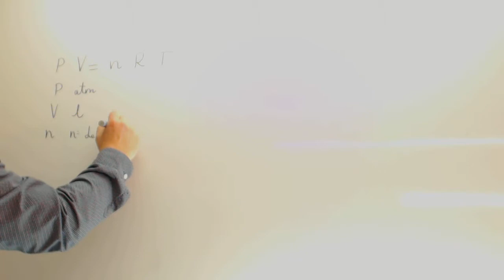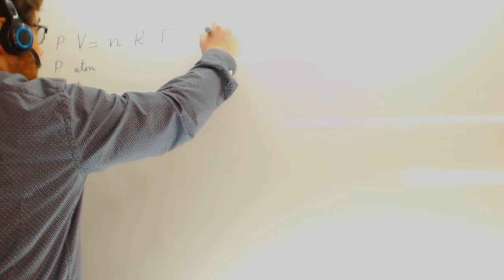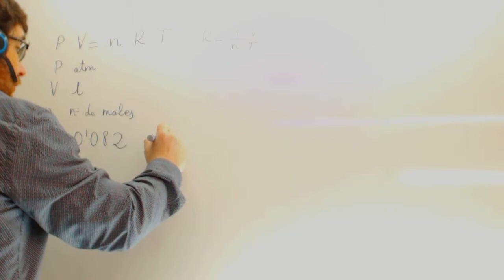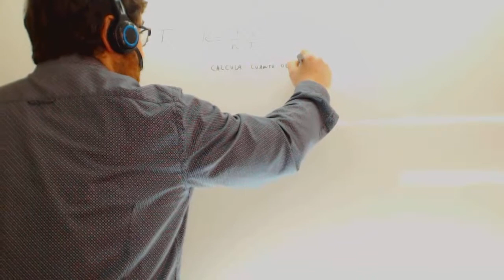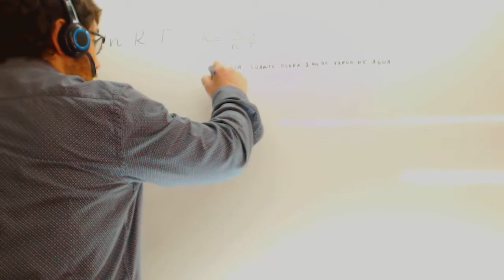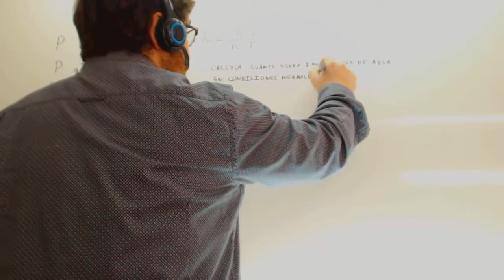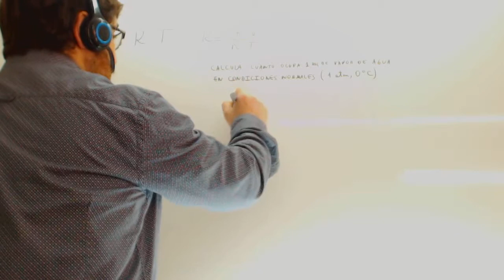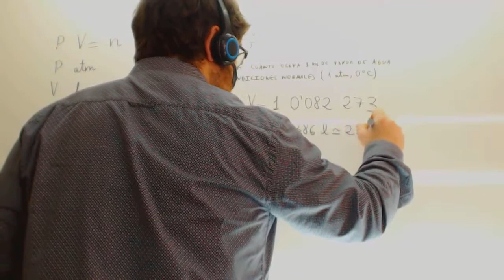Problema Gases Quimica 4 ESO Academia Usero Estepona